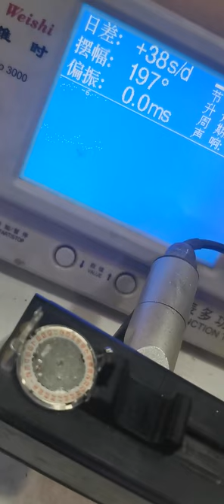Watch Trending Videos In 2023 Luxery Watch Trend Trend Ep 114